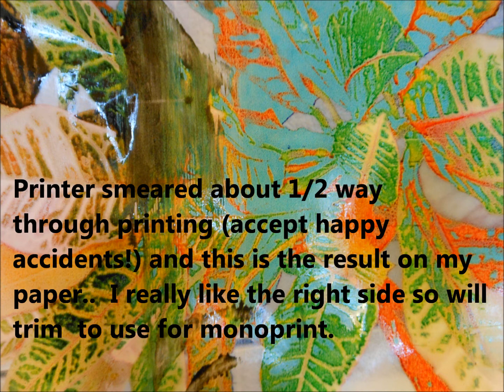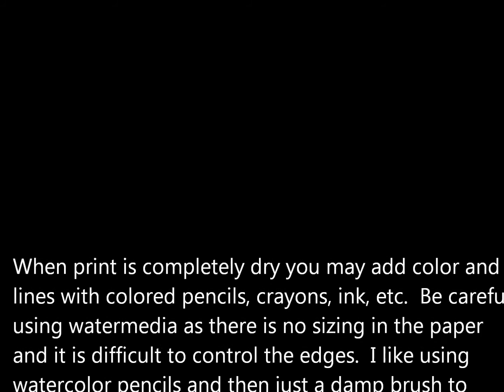Monprint using inkjet printer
A demo of making an art print using an inkjet printer